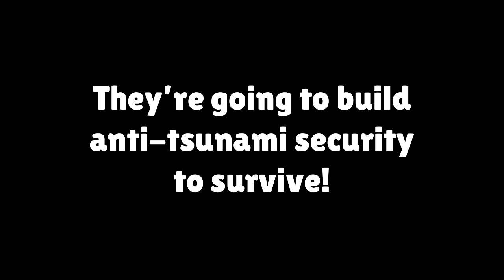Giant TSUNAMI vs LAVA Security House in Minecraft - Maizen JJ and Mikey